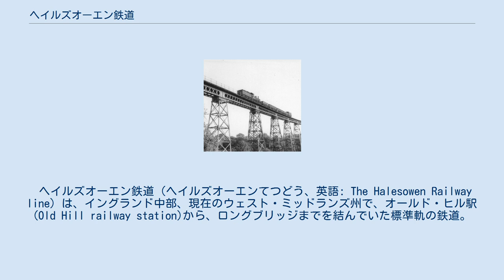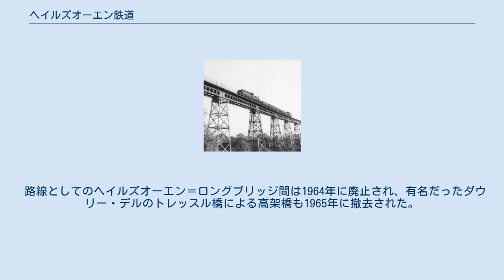ヘイルズオーエン鉄道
1903年の鉄道清算所(Railway Clearing House)地図。
ヘイルズオーエン鉄道は、右の図に緑と黄色の縞模様で表現されている。
 ダウリー・デル高架橋の上を、ロングブリッジ方面へ進むヘイルズオーエン鉄道の蒸気機関車。
 ヘイルズオーエン鉄道（ヘイルズオーエンてつどう、英語: The Halesowen Railway line）は、イングランド中部、現在のウェスト・ミッドランズ州で、オールド・ヒル駅(Old Hill railway station)から、ロングブリッジまでを結んでいた標準軌の鉄道。
ヘイルズオーエン＝ロングブリッジ間は1964年に、オールド・ヒル＝ヘイルズオーエン間は、1969年に廃止された。
 ヘイルズオーエン鉄道は、厳密にはオールド・ヒル＝ヘイルズオーエン間がグレート・ウェスタン鉄道の支線であり、その先でヘイルズオーエン＝ロングブリッジ間を1883年9月10日にグレート・ウェスタン鉄道とミッドランド鉄道の共同事業として開業したものであった。
両者は一体となって運用され、ヘイルズオーエン鉄道として知られていた。
その後1923年にロンドン・ミッドランド・アンド・スコティッシュ鉄道の一部となった。
 ヘイルズオーエン鉄道は、旅客鉄道としては比較的短い歴史で終わってしまった路線であり、全線で定期便の運行が行われたのは1919年4月までであった。
その後も、ヘイルズオーエンとオールド・ヒルの間の定期便の運行は1927年12月5日まで行われた。
それ以降、廃止までは、ロングブリッジのオースチンの自動車工場（ロングブリッジ工場）への通勤専用列車や、貨物列車が運行された。
ロングブリッジからオールド・ヒルへの通勤専用列車は1958年8月29日に、バーミンガム・ニューストリート駅への通勤専用列車は1960年1月1日に廃止された。
 路線としてのヘイルズオーエン＝ロングブリッジ間は1964年に廃止され、有名だったダウリー・デルのトレッスル橋による高架橋も1965年に撤去された。
オールド・ヒル＝ヘイルズオーエン間は、1969年10月1日に廃止された。